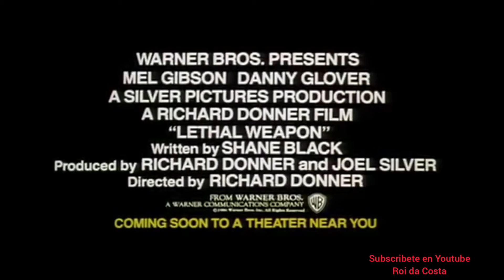Trailers dos 80 e 90. (Arma Letal) Version dobrada a miña maneira en Galego.🤭😆